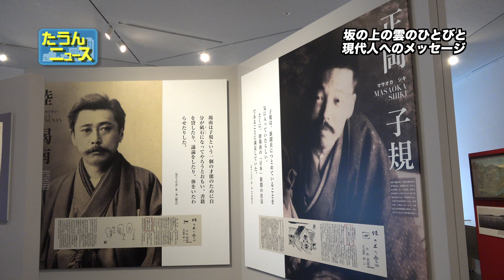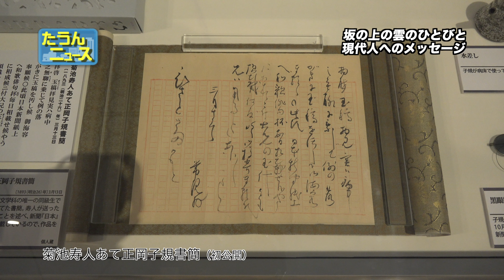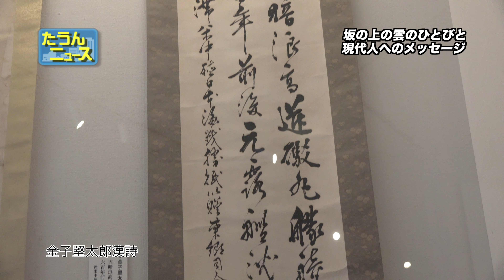【4K】たうんニュース2020年2月「『坂の上の雲』のひとびと」